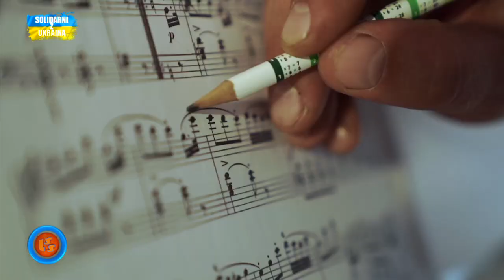Notowanie 803 cz. 2 - 03.09.2023r.